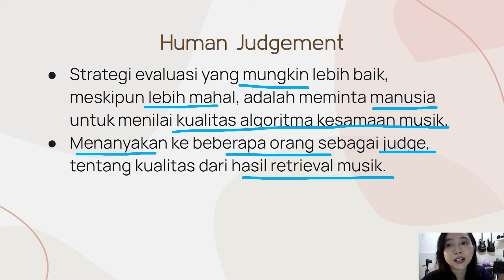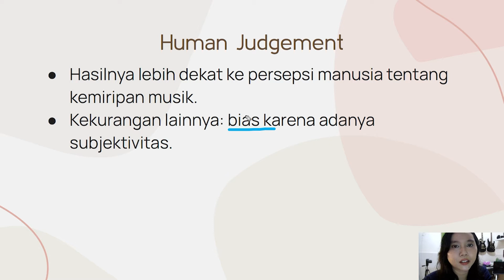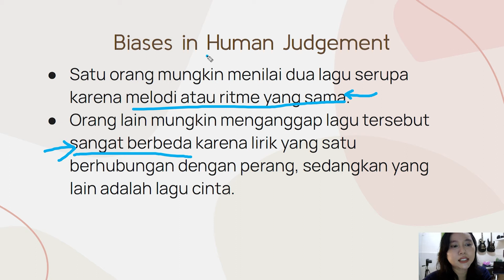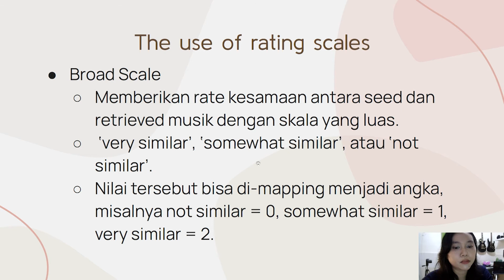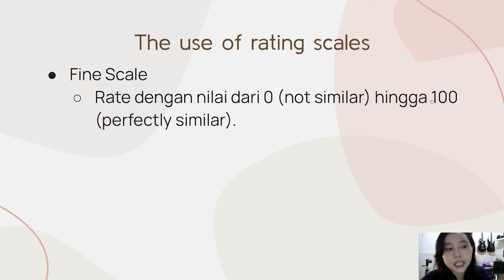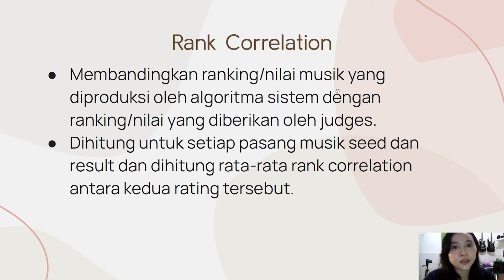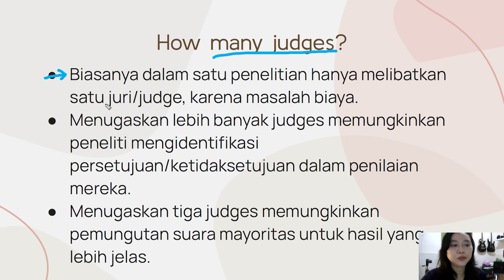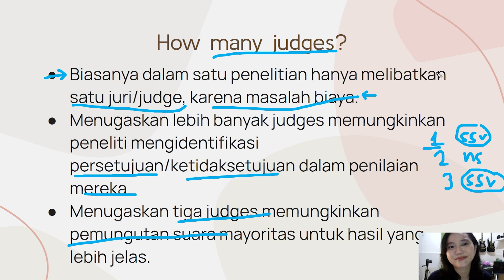Pengujian Menggunakan Human Judgement (Pendapat Ahli) | Music Information Retrieval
Beberapa gambar dan materi berasal dari sumber berikut
Link Buku:
Knees, Peter., Schedl, Markus. Music Similarity and Retrieval: An Introduction to Audio- and Web-based Strategies. Germany: Springer Berlin Heidelberg, 2016.

Semoga materi sharing tentang Music Information Retrieval kali ini bermanfaat.